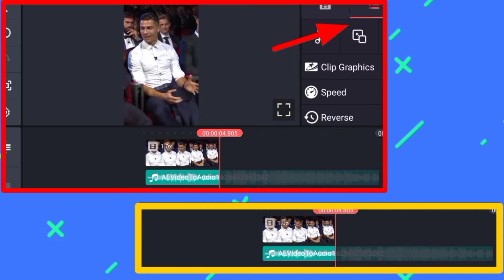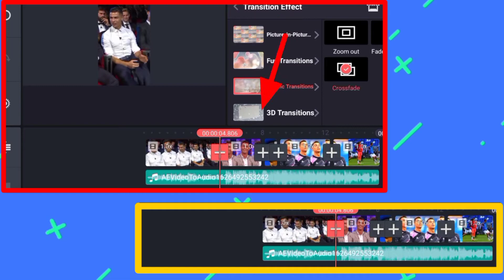Trending Video Editing | Senorita Edit | HD | Kinemaster Edit | MEF Creation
Ok Bye